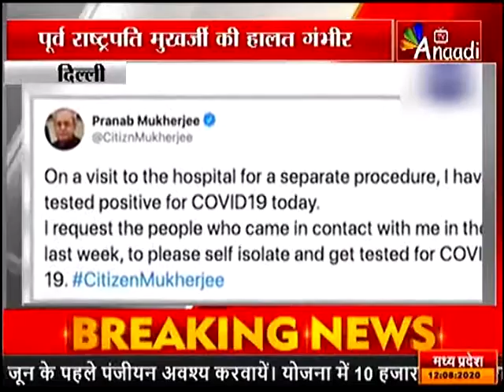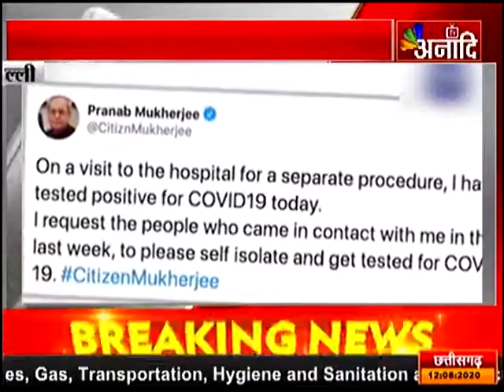दिल्ली: पूर्व राष्ट्रपति मुखर्जी की हालत गंभीर |ANAADI TV